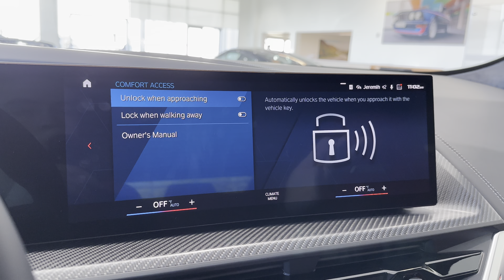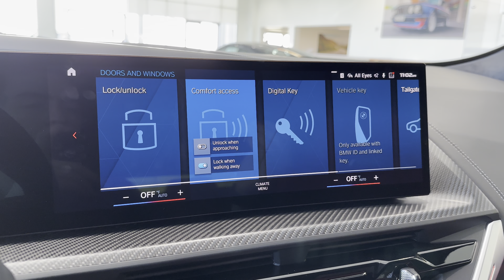iDrive 8 | Door & Vehicle Access | How To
This video shows how to adjust and change your doors and vehicle access to your band new BMW.